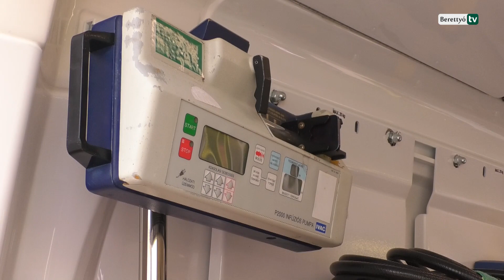Modern, gyors és életet ment - új esetkocsit kaptak a mentők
Európa egyik legkorszerűbb és legmodernebb esetkocsija állhatott munkába a napokban a berettyóújfalui mentőállomáson. A gépkocsi ünnepélyes átadóját április 26-án, pár nappal a mentők napja előtt tartották.